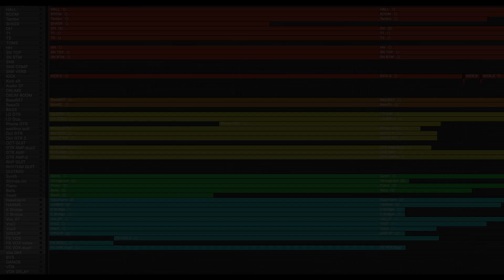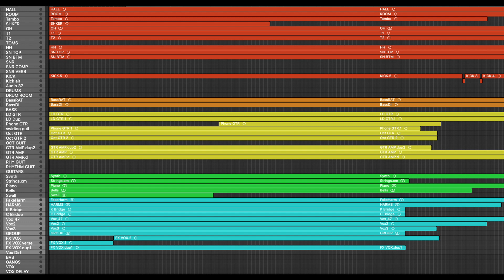BURST AND BLOOM - We Agree (Lukebass1000 Mix)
I find mixing distorted guitars so difficult! I think it's because I want the snare/overall drum sound AND guitars to be huge but also need to fit the vocal in somewhere. Anywho, I think this one came out kind cool.